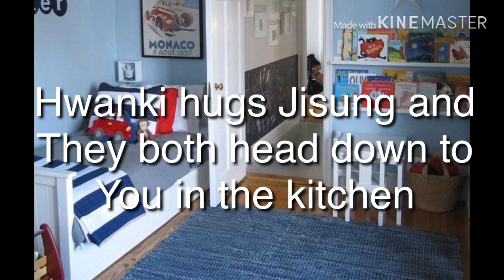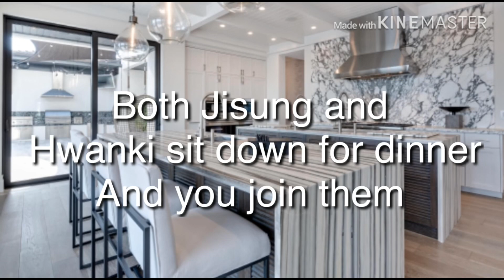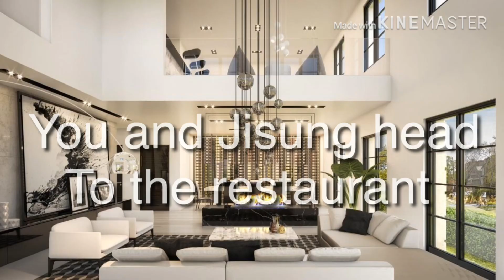The Babysitter-Stray Kids Han Jisung FF ep7